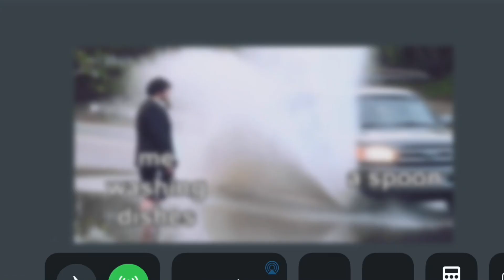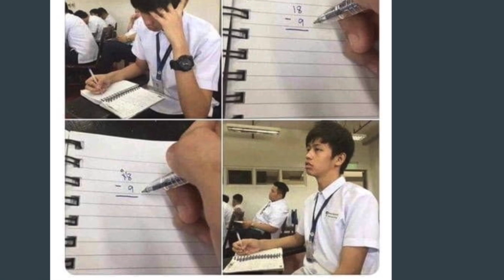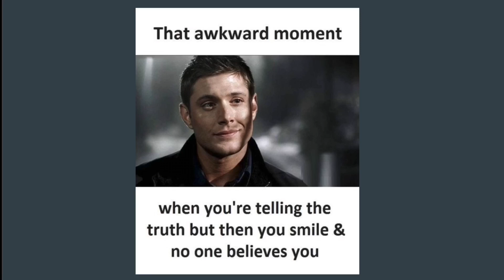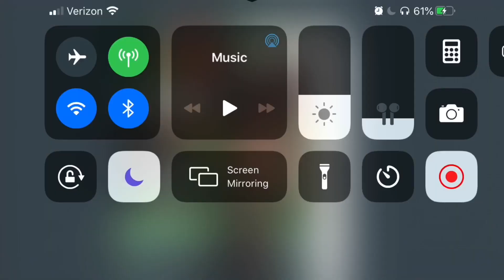Me looking at memes for 50 hours in one day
so yeah its some meems i guess